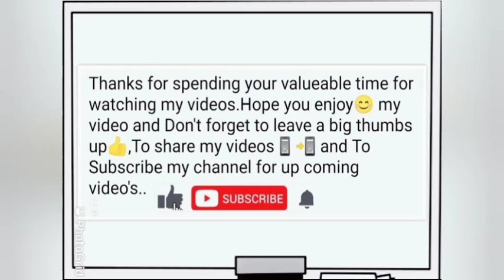Cadbury Dairy Milk - The Last Piece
Cadbury, formerly Cadbury's and Cadbury Schweppes, is a British multinational confectionery company fully owned by Mondelez International (originally Kraft Foods) since 2010. It is the second largest confectionery brand in the world after Mars.[2] Cadbury is internationally headquartered in Uxbridge, west London, and operates in more than 50 countries worldwide. It is known for its Dairy Milk chocolate, the Creme Egg and Roses selection box, and many other confectionery products. One of the best-known British brands, in 2013 The Daily Telegraph named Cadbury among Britain's most successful exports.[3]

Cadbury￼TypeSubsidiaryIndustryConfectioneryFounded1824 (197 years ago) in Birmingham, Warwickshire, EnglandFounderJohn CadburyHeadquartersUxbridge, London, England

Key people

Dirk Van de Put, (Chairman & CEO)ProductsSee list of Cadbury products

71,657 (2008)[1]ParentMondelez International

Cadbury was established in Birmingham, England in 1824, by John Cadbury, a Quaker who sold tea, coffee and drinking chocolate. Cadbury developed the business with his brother Benjamin, followed by his sons Richard and George. George developed the Bournville estate, a model village designed to give the company's workers improved living conditions. Dairy Milk chocolate, introduced in 1905, used a higher proportion of milk within the recipe compared with rival products. By 1914, the chocolate was the company's best-selling product. Cadbury, alongside Rowntree's and Fry's, were the big three British confectionery manufacturers throughout much of the 19th and 20th centuries.[4]

Cadbury was granted its first Royal Warrant from Queen Victoria in 1854. It has been a holder of a Royal Warrant from Elizabeth II since 1955.[5] Cadbury merged with J. S. Fry & Sons in 1919, and Schweppes in 1969, known as Cadbury Schweppes until 2008, when the American beverage business was split as Dr Pepper Snapple Group; the rights ownership of the Schweppes brand had already differed between various countries since 2006. Cadbury was a constant constituent of the FTSE 100 on the London Stock Exchange from the index's 1984 inception until the company was bought by Kraft Foods Inc. in 2010.[6][7]